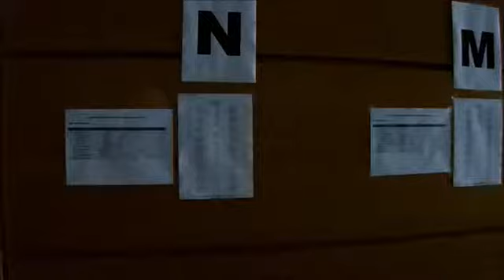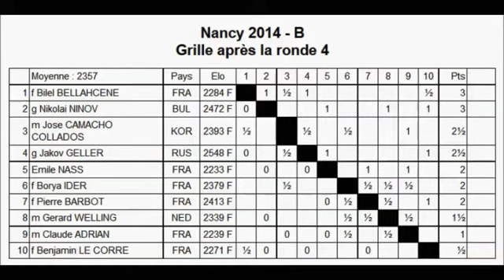Nancy 2014 - Résumé des rondes 3 et 4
Deuxième journée du Festival International d'Echecs du Conseil Général de Meurthe et Moselle à Nancy.